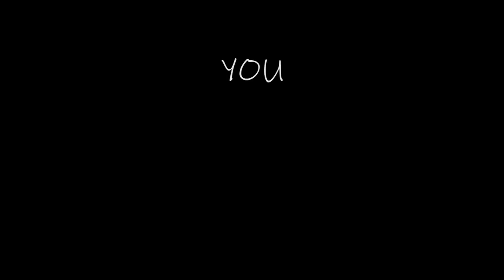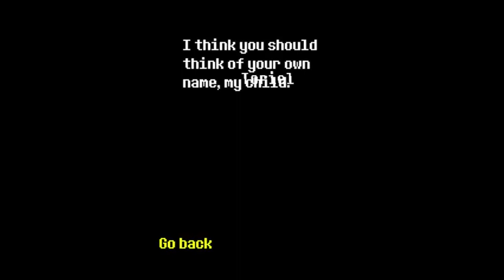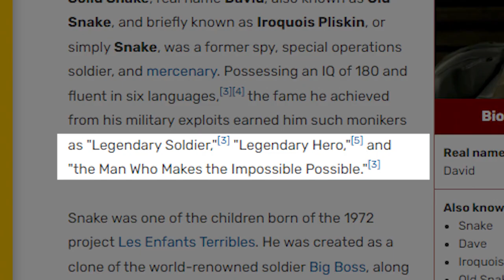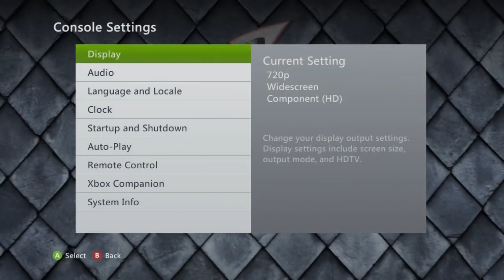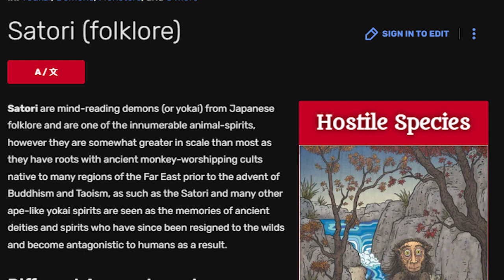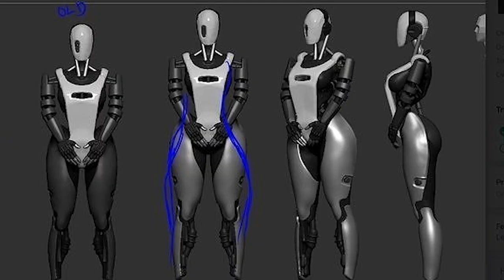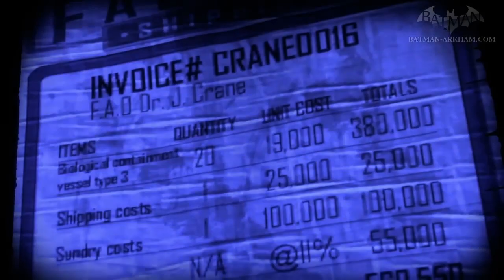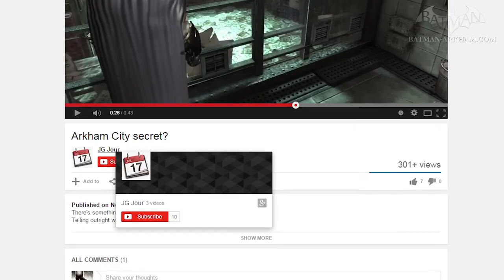Easter egg yang kalian anggap menakutkan (internet iceberg) level 2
easter egg merupakan bagian terkecil dari misteri teka teki dan pesan rahasia
yang dapat kita temukan pada semua jenis game ,,
ada beberapa easter egg yang mudah di temukan
tapi ada juga beberapa easter egg yang sulit di temukan dan memliki cerita kelam di balik nya

serial easter egg

level 2

level 3
segera hadir

SOURCE : internet iceberg !!

G-man misteri
legend of Zelda
Mario creepy
halo 3
metal gear soldier